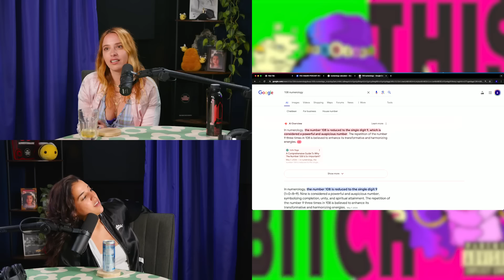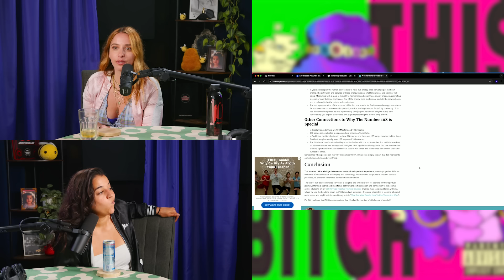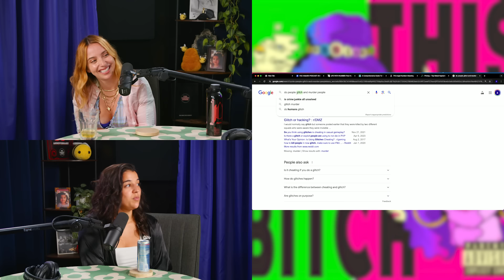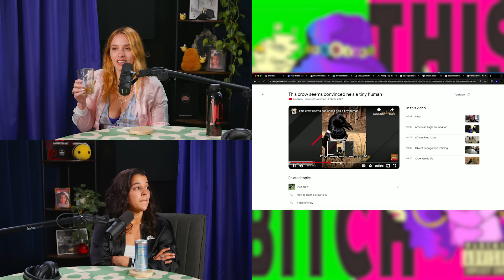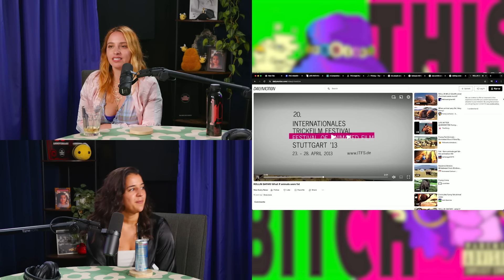When Normal People Snap | This Bitch Podcast | Ep #150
SHOP MERCH

Album Art & Music By Young and Sick